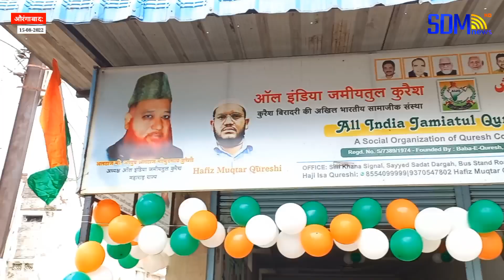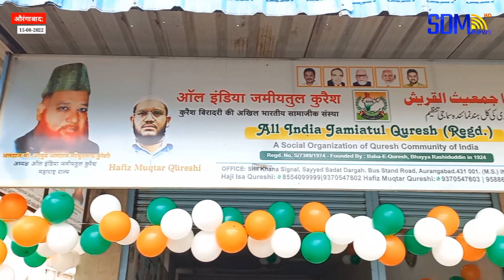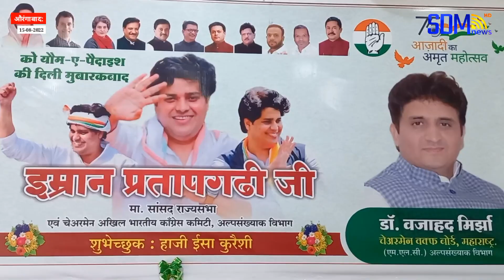औरंगाबाद:काँग्रेस अल्पसंख्यक जिलाध्यक्ष इसा कुरैशी के कार्यालय पर तिरंगा झंडे को सलामी |अमृत महोत्सव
👤 Editor in Chief : Muhammad Riyaz Ansari

▪️ Managing Editor : Muhammad Afzal Ansari

📸 Sub Editor : Muhammad Fazal Ansari
etc.

The Vision of the channel is "Sach Ke Sath" is reflected in its Youtube channel as well, as it brings to you the most authentic and credible news in Politics, entertainment, Bollywood, Cricket, Sports, Business and National & International.

Besides News, it also brings you Exclusive Interviews, LIVE Streaming, Popular Shows, Debates, and Special Programs. This Ocean of knowledge and information is just a click away. We promise you the most reliable and dependable news for sure.

    SDM News Channel is best defined as a responsible channel with a fair and balanced approach that combines prompt reporting with insightful analysis of news and current affairs.

Thanking You...